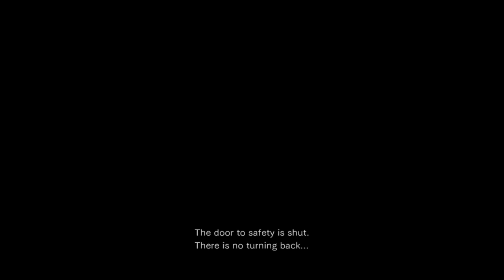Resident Evil 0 isn't a bad Resident Evil Game